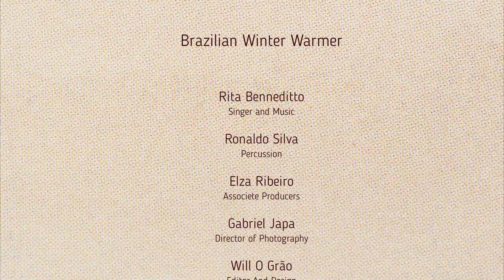Brazilian Winter Warmer Launch - Rita Benneditto Pocket Show with Ronaldo Silva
A special event, hosted by Mariana Pinho and Pax Nindi, featuring interviews with all the BWW artists and the special music guest: Rita Benneditto.
She will be performing the songs that will be used as the themes for the Afro-Brazilian and Maracatu Dance workshops and talk about her musical path. Her groundbreaking contemporary take on the ancestral songs of the Orixas produced a classic of Brazilian music - the highly acclaimed album “Tecnomacumba”.
Celebrating the 18th Anniversary of that pioneering release, Rita will share with us her latest project “Samba de Benedito'', performing an intimate live show accompanied by percussionist Ronaldo Silva from the renowned Silva family (his father Robertinho Silva is one of the living legends of Brazilian percussion!).
Supported by Arts Council of England